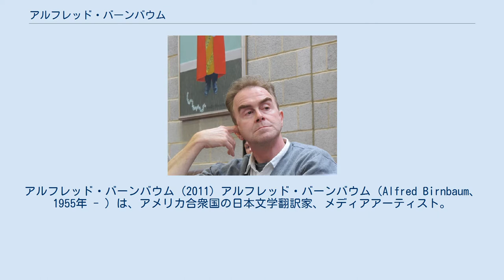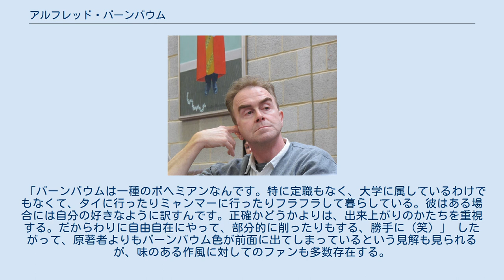アルフレッド・バーンバウム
アルフレッド・バーンバウム (2011) アルフレッド・バーンバウム（Alfred Birnbaum、1955年 - ）は、アメリカ合衆国の日本文学翻訳家、メディアアーティスト。
特に村上春樹の英訳で知られる。
また、アジアの芸術や大衆文化についての翻訳・執筆なども行っている。
 1955年にワシントンD.C.で生まれる。
ユダヤ系アメリカ人である。
1960年に初来日し、小学校・高校は東京で過ごした。
1977年から1978年の間、文部省奨学金で早稲田大学に留学する。
以来、日本を拠点に、メディアアート活動を行うと共に、1980年代からは村上春樹や宮部みゆき、池澤夏樹などの日本文学の英訳を行っている。
一時期早稲田大学で教鞭を執っていたこともあり、その他には納豆製造法の研究や、『Monkey Brain Sushi: New Tastes in Japanese Fiction』（1991年）の監修編集でも知られる。
 日本語の構造にとらわれず、英語の感性を生かした翻訳を好むとされる。
村上春樹は次のように語っている。
 「バーンバウムは一種のボヘミアンなんです。特に定職もなく、大学に属しているわけでもなくて、タイに行ったりミャンマーに行ったりフラフラして暮らしている。彼はある場合には自分の好きなように訳すんです。正確かどうかよりは、出来上がりのかたちを重視する。だからわりに自由自在にやって、部分的に削ったりもする、勝手に（笑）」 したがって、原著者よりもバーンバウム色が前面に出てしまっているという見解も見られるが、味のある作風に対してのファンも多数存在する。